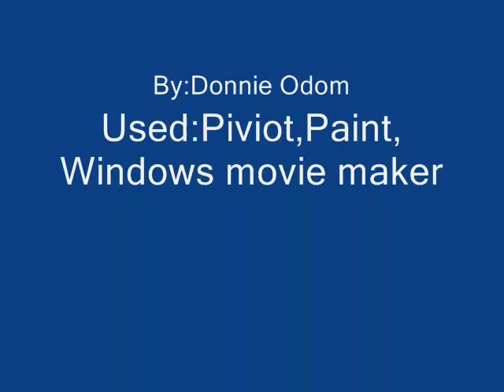Bigfoot death ball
I was bored and needed something to do.so i came up with this might make more if everyone likes it.